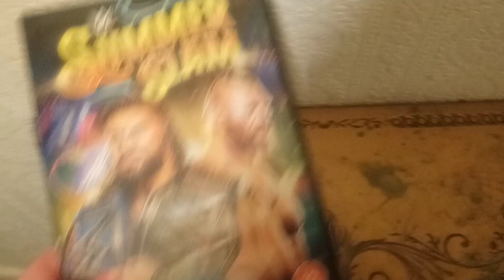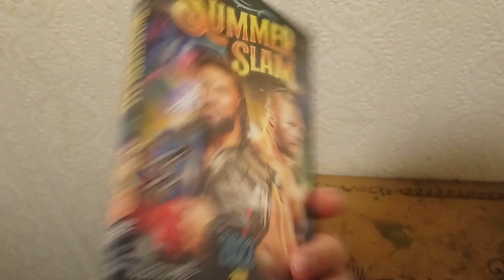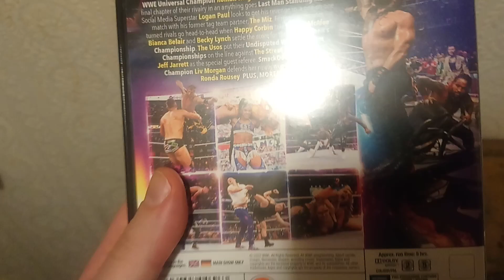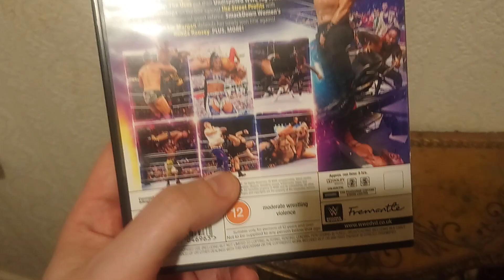WWE SUMMERSLAM 2022 dvd review